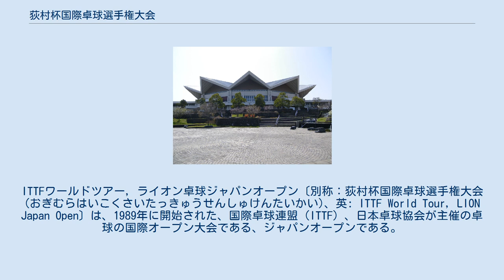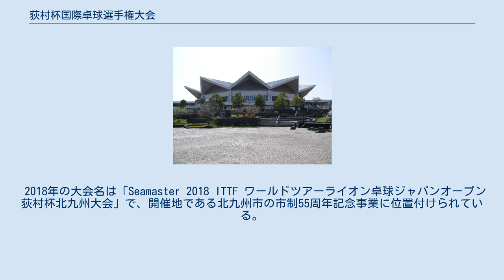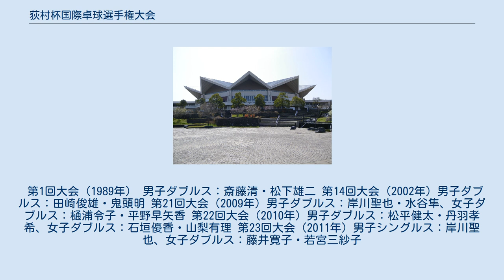荻村杯国際卓球選手権大会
ITTFワールドツアー, ライオン卓球ジャパンオープン〔別称：荻村杯国際卓球選手権大会(おぎむらはいこくさいたっきゅうせんしゅけんたいかい)、英: ITTF World Tour, LION Japan Open〕は、1989年に開始された、国際卓球連盟（ITTF）、日本卓球協会が主催の卓球の国際オープン大会である、ジャパンオープンである。
1995年からは、ITTF会長を務めた荻村伊智朗の功績を称え「荻村杯」が冠された。
1996年にITTFプロツアーとなり、ITTFワールドツアー12大会のレギュラーイベントとなっている。
 荻村杯国際卓球選手権大会は1989年に開始された、国際卓球連盟（ITTF）、日本卓球協会が主催の卓球の国際オープン大会であり、ジャパンオープンとして開催されている。
1996年にITTFが編成するプロツアーとして組み込まれ、2006年以降はITTFワールドツアーの1つとなった。
2008年には最も格付けの高いプレミアム大会として認定され、2017年以降も最高のプラチナに格付けされている。
当初10年間は全日本空輸が冠スポンサーとなり、「全日空杯ジャパンオープン」（1989年 - 1991年）、「全日空ジャパングランプリ」（1993年 - 1997年）、「荻村杯全日空ジャパンオープン」（1998年）として行われていた。
1995年からは、第3代ITTF会長を務め前年に他界した荻村伊智朗の功績を称え「荻村杯」が冠されている。
2003年から2008年はフォルクスワーゲンがメインスポンサーとなり、大会名も「フォルクスワーゲンオープン荻村杯」となった。
2017年からは「ライオン」がスポンサーとなっている。
 2018年の大会名は「Seamaster 2018 ITTF ワールドツアーライオン卓球ジャパンオープン荻村杯北九州大会」で、開催地である北九州市の市制55周年記念事業に位置付けられている。
 2020年大会は北九州市での開催が予定されていたが、新型コロナウイルスの影響により中止された。
 第1回大会（1989年） 男子ダブルス：斎藤清・松下雄二 第14回大会（2002年）男子ダブルス：田崎俊雄・鬼頭明 第21回大会（2009年）男子ダブルス：岸川聖也・水谷隼、女子ダブルス：樋浦令子・平野早矢香 第22回大会（2010年）男子ダブルス：松平健太・丹羽孝希、女子ダブルス：石垣優香・山梨有理 第23回大会（2011年）男子シングルス：岸川聖也、女子ダブルス：藤井寛子・若宮三紗子